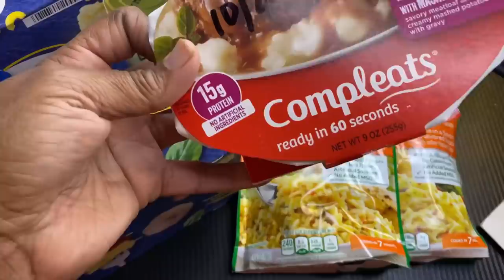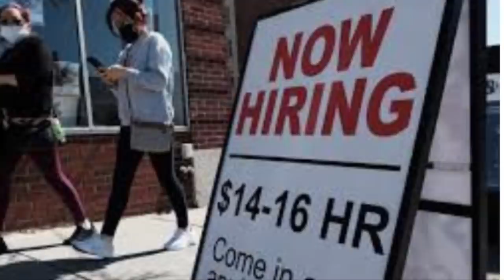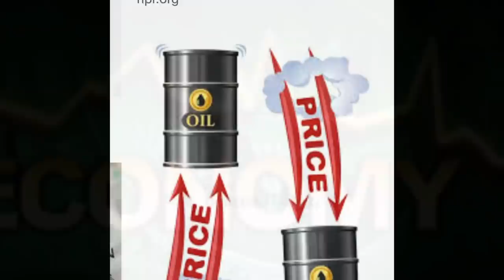Prepare! What They Won’t Tell You Severe Food Shortage | Mass Cremation Food Pantry on a Budget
What they won’t tell you Prepare Now Severe food shortages coming ~Mass Cremations -Omicron is the Dominant Variant in Southern United States

Amazon Wish list

ozark solar battery maintainer
Ozark flashlights
female urination device
waterproof lighter
waterproof matches
crank radio
coleman butane stove top
coleman sleeping bag
travel berkey
large berkey water filtration system
work wagon
mylar bags
mini greenhouse
window herb garden
storage food containers
presto digital pressure canner
presto pressure canner
hurricane high lantern
lamp oil 1 gallon
camping lantern
garden tools
garden book raised beds
Only one company is a sponsor and when you click on any link to find a product for your family I will receive a small compensation for it. Thanks in advance and I hope you see something your family can use to be more self sufficient